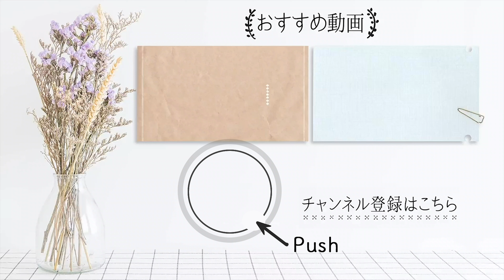オクラの「 濃厚みそ漬け 」＆「 ネバネバ昆布漬け 」２つの味で漬けてみよう！【 ちょこっと漬け ♯40】｜ kufura [ クフラ ]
少量の野菜を手軽に漬ける「 ちょこっと漬け 」を、 料理研究家 ・ 沼津りえ さんが実況解説しながら動画で楽しく教えるkufuraの連載企画。

前回フライパンで手軽に蒸す方法を紹介した「 オクラ 」を、今回は「 濃厚みそ漬け 」と「 ネバネバ昆布漬け 」の２種類の味においしく漬け込んでいきます。漬けるとグンと旨味が増して、ひと味違ったオクラの世界を新体験できますよ！

その1：「オクラの濃厚みそ漬け」は副菜にもおつまみにも！
まずは、みそと砂糖でシンプルに丸ごと漬ける方法をご紹介。とっても簡単ですが、オクラに甘いみそがじんわり溶け込んで、たまらないおいしさです。

オクラ（蒸したもの）・・・10本（約100g）

保存容器・・・1個

【作り方】

（1）保存容器にみそと砂糖を入れてよく混ぜ合わせ、オクラを漬ける「みそ床」を作る。
「砂糖は好みのものを使用してください。砂糖ははちみつに替えてもOKです。みりんを使う場合は、電子レンジで30秒加熱するなど、アルコールをしっかり飛ばしてから使ってくださいね」

（2）みそ床を広げ、蒸したオクラ（ゆでたものでもOK）をのせる。
「ゆでたオクラを使う場合は、水気をしっかり切ってから入れましょう」

（3）オクラの上面にもみそ床を塗り、全体によくなじませる。

（4）冷蔵室で30分以上置いたら、できあがり！

漬けるとオクラの水分でみそが溶けてしっとりなじんできます。保存期間は、冷蔵で2〜3日が目安です。

このみそ漬けのおいしさは、何といっても「丸ごと」1本漬けること。蒸したオクラはほどよい食感がシャキッと残っていて、ボリューム満点で食べ応えあり。甘いみそがじんわり染み込んで、ついつい「もう1本！」と後を引きます。

「お肉で巻いて焼けば、みそが香ばしいオクラの肉巻きに。切ると断面が星形になってかわいいですよ。ごはんにのせて海苔巻きにしても◎。チーズをのせてトースターで焼いてもいいですね。シンプルにそのまま、キリッと冷やした日本酒のお供にもぴったりです」

その2：粘り＆旨味アップ！「オクラのネバネバ昆布漬け」

次は、昆布と一緒に漬けて、ネバネバ＆旨味をアップ！　オクラと昆布、2つのネバネバ食材を掛け合わせて、Wの相乗効果を狙います。

だし昆布・・・2cm×5cmくらい

【作り方】

（1）蒸したオクラ（ゆでたものでもOK）を、5mm幅の輪切りにする。

（2）保存容器にオクラを入れ、塩を振る。
「昆布から旨味が出るので、塩は少量でOKです」

（3）だし昆布をハサミで細切りにして入れる。
「昆布の大きさは自由ですが、細く切った方が刻んだオクラによく絡んでなじみますよ」

（4）全体を混ぜ合わせる。

（5）冷蔵室で1時間以上置いたら、できあがり！

だし昆布が軟らかくしんなりするまでじっくり漬け込むと、おいしく仕上がります。冷蔵で2〜3日を目安に食べ切ってください。

たっぷりの昆布と少量の塩だけで味付けしているので、オクラ本来のピュアなおいしさが味わえる一品。だし昆布で漬けることで、旨味も粘りも増して、優しいまろやかな味わいに。かつお節や叩いた梅を入れてもいいですね。

「納豆やとろろと混ぜて、さらにネバネバを楽しむのもよし。みょうがやしょうがなどの香味野菜と和えればさっぱりと。冷奴にのせたり、めんつゆに加えてそうめんのつけだれにしてもおいしいです。オムレツなど卵焼きの具材にもおすすめですよ」

さすが沼津さん、今回もアレンジ満載！

薄味なので、どんな料理にも変化できるのも、ちょこっと漬けのいいところ。

いつもオクラはゆでて刻んで、かつお節としょうゆで食べているというマンネリ気味な人にこそ試してもらいたい、素材の旨味を存分に味わえる2種類のオクラの漬け物でした。

次回は、夏ならではの香味野菜をたっぷり刻んで作る「万能漬け」を紹介します。

【取材協力】

沼津りえ

料理研究家、管理栄養士、調理師。料理教室『cook会』主宰。バラエティー豊かなレッスン内容が好評で、東京・阿佐ヶ谷を中心に数多くの料理教室を開催。毎年、梅漬けの教室はリピーターが多く大人気に。手軽でシンプルなアイディア溢れるレシピに定評があり、雑誌などのメディアでも活躍。著書に『いろんな味で少しだけつくる ちょこっとだけ漬けもの』（学研プラス刊）、『低糖質だからおいしい！「おやつ＆スイーツ」』（K&M企画室）、『食品保存大全』（主婦の友社）など多数。

kufura official

今年こそ、「 梅干し 」を手作りしよう！ 失敗しない 作り方 【 漬け方 編／ ちょこっと漬け ＃33】｜ kufura [ クフラ ]

今年こそ、 梅干し を手作りしよう！失敗しない「 干し方 」を全解説！【干し方編／ちょこっと漬け#76】｜ kufura [ クフラ ]

「 新生姜 」を使った 甘酢漬け が 保存食 に便利！瓶に入れるとピンク色でかわいい！【 ちょこっと漬け ♯31】｜ kufura [クフラ]

豆の味が濃くて ホクホク ！「 枝豆 」は フライパン で 蒸す のが正解だった！【 ちょこっと漬け ♯36】｜ kufura [ クフラ ]

ごま油×みそで「きゅうり」を漬けたら濃厚コク旨だった！【ちょこっと漬け♯78】｜ kufura [ クフラ ]

「 スイカの皮の塩漬け 」がポリポリおいしくて衝撃！もう捨てるのはもったいない！【ちょこっと漬け♯44】｜ kufura [ クフラ ]